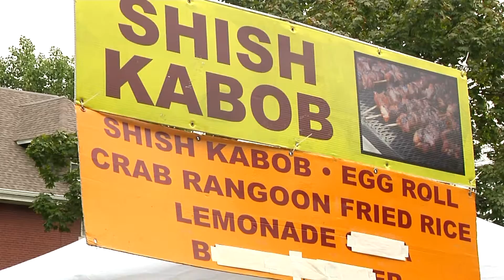Shaw Art Fair